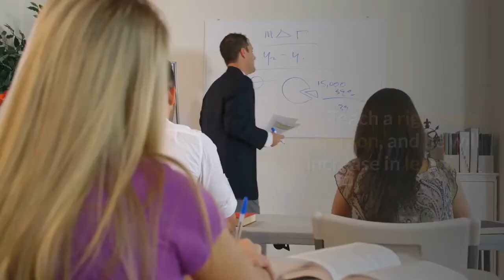Proverbs 9 - Narrated by Neil 'Lex' McKee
Proverbs 9 World English Bible (WEB)

Wisdom has built her house.
    She has carved out her seven pillars.
She has prepared her meat.
    She has mixed her wine.
    She has also set her table.
She has sent out her maidens.
    She cries from the highest places of the city:
“Whoever is simple, let him turn in here!”
    As for him who is void of understanding, she says to him,
“Come, eat some of my bread,
    Drink some of the wine which I have mixed!
Leave your simple ways, and live.
    Walk in the way of understanding.”
One who corrects a mocker invites insult.
    One who reproves a wicked man invites abuse.
Don’t reprove a scoffer, lest he hate you.
    Reprove a wise person, and he will love you.
Instruct a wise person, and he will be still wiser.
    Teach a righteous person, and he will increase in learning.
The fear of Yahweh is the beginning of wisdom.
    The knowledge of the Holy One is understanding.
For by me your days will be multiplied.
    The years of your life will be increased.
If you are wise, you are wise for yourself.
    If you mock, you alone will bear it.
The foolish woman is loud,
    undisciplined, and knows nothing.
She sits at the door of her house,
    on a seat in the high places of the city,
to call to those who pass by,
    who go straight on their ways,
“Stolen water is sweet.
    Food eaten in secret is pleasant.”
But he doesn’t know that the departed spirits are there,
    that her guests are in the depths of Sheol.